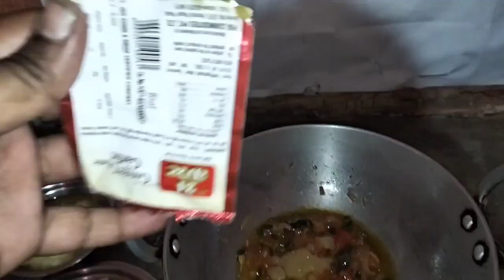Paneer recipe Sunday special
paneer recipe special vlog
Sampa Vishal Studio | vlog@sampavishalvlog